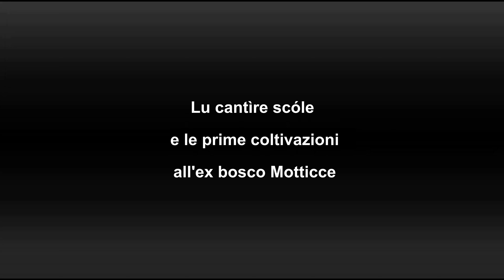DIALOGHI DIALETTALI - Lu cantìre scóle e le prime coltivazioni nell'ex bosco Motticce.